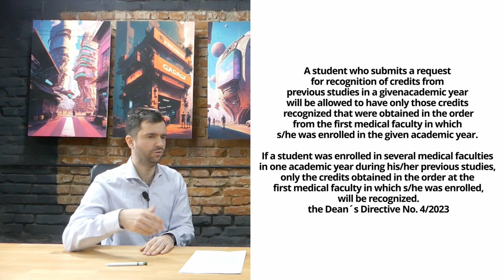New rules for transfer students - University of Pavol Jozef Safarik (UPJS)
The University of Pavol Jozef Safarik in Kosice is a popular destination for transfer medical students. The Faculty of Medicine UPJS accepts transfer students up to 4th year from countries like Poland, the Czech Republic, or Hungary.
There have been recent changes in various recognition rules. The faculty of medicine in Kosice will no longer accept subjects completed online in countries outside of the EU, Israel, USA, Canada, Australia, Japan, and South Korea will not be recognized. Students who complete their education in countries outside of the EU, Israel, USA, Canada, Australia, Japan, and South Korea will not be recognized without any exception and will be considered on an individual basis and their education might be recognized only exceptionally.